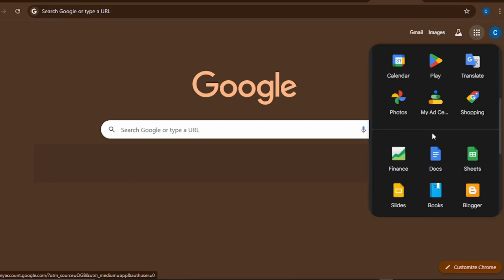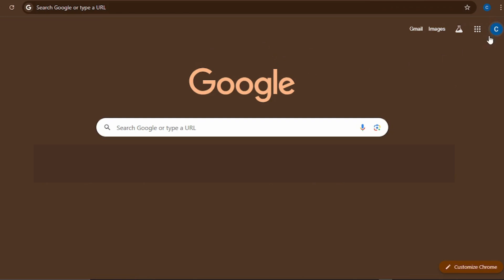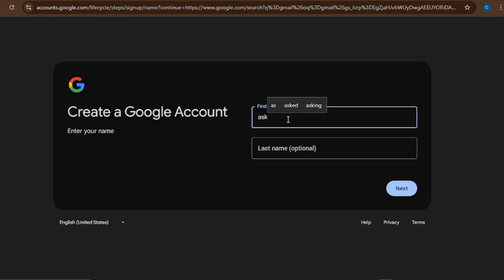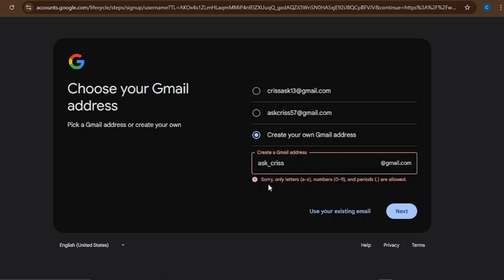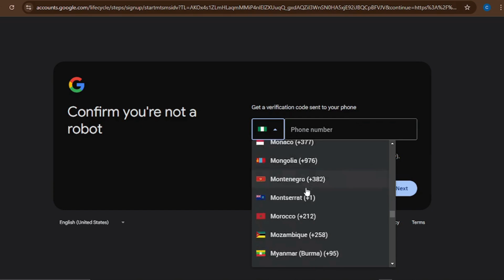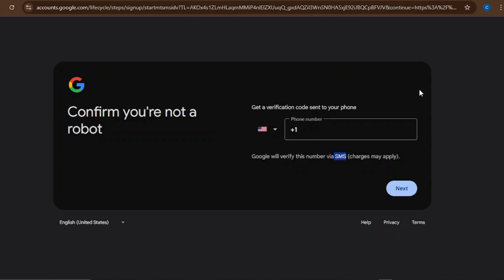CREATE Your FREE Gmail Account in 5 Minutes!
Here's how to create a new functional Gmail account